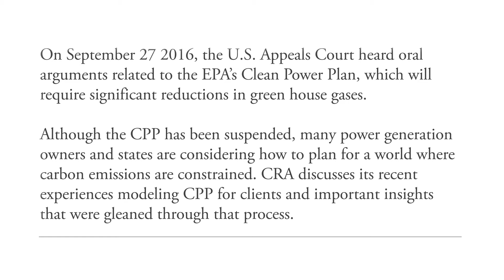Clean Power Planning: How utilities, IPPs, and states should be planning for a world with carbon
CRA’s energy consulting practice helps clients solve and manage the complex challenges facing the industry.